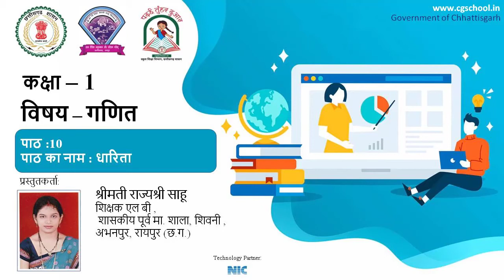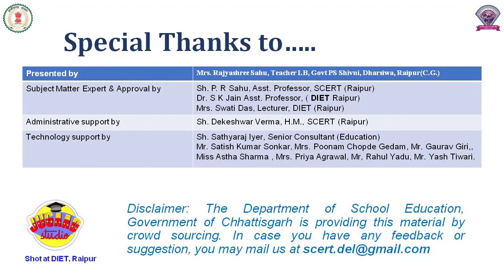कक्षा 1 गणित पाठ 10 - धारिता - राज्य श्री साहू